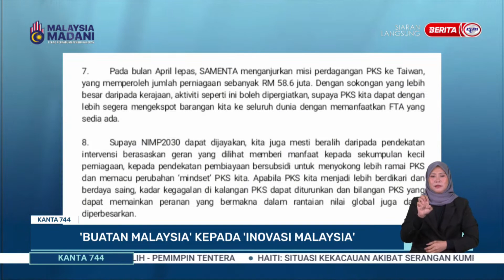2 SEPT 2023 - KANTA 744